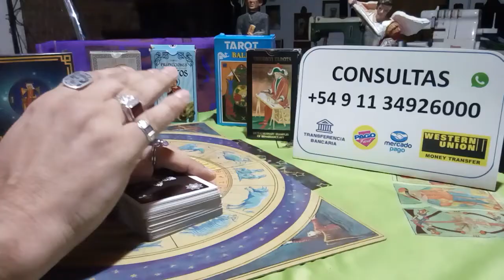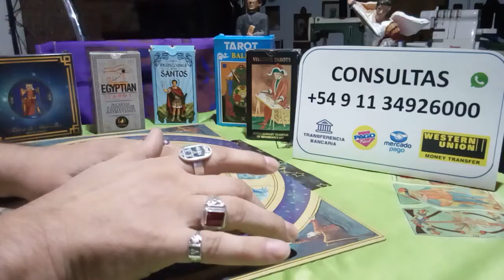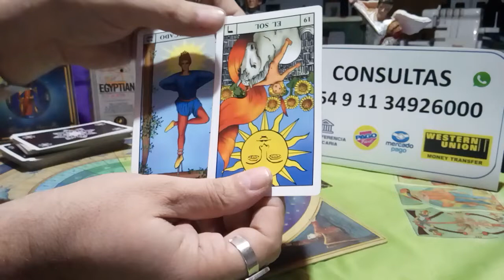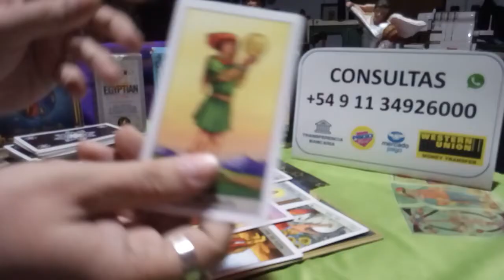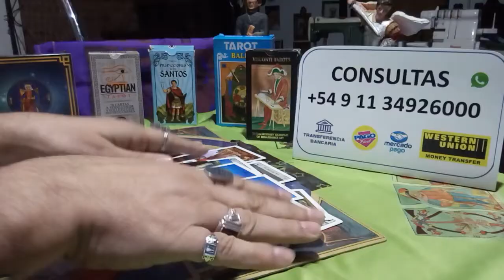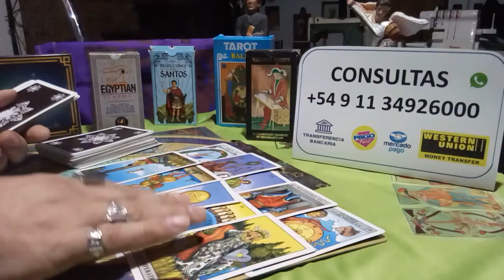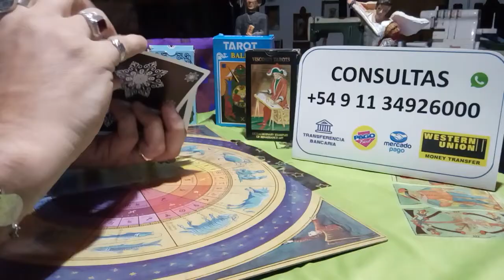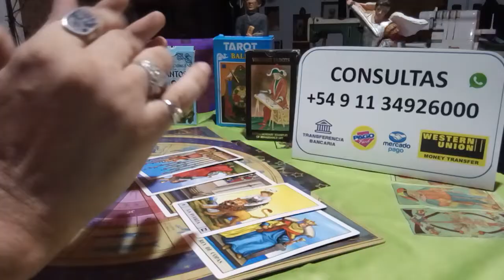Coronavirus, Suben los contagios CABA y PBA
Predicción, a los pedidos de los amigos suscriptores y amigos que hacen contacto directo conmigo y me preguntan a diario sobre este tema.
No quisiera aburrir a los demás con este mismo tema, pero la realidad de esta peste es muy dinámica y todos estamos muy preocupados.